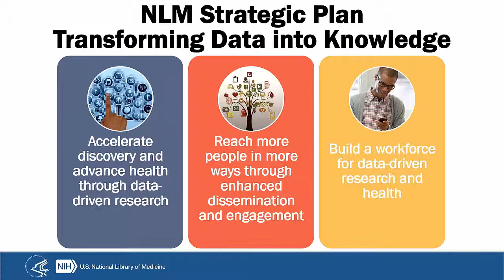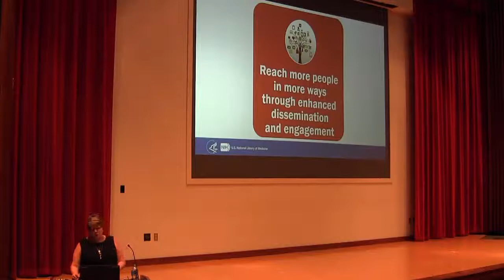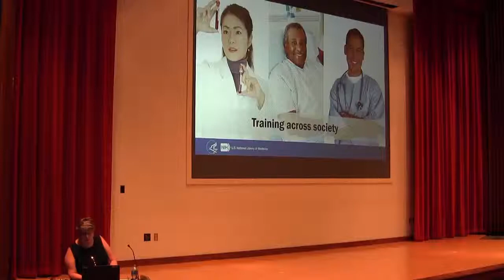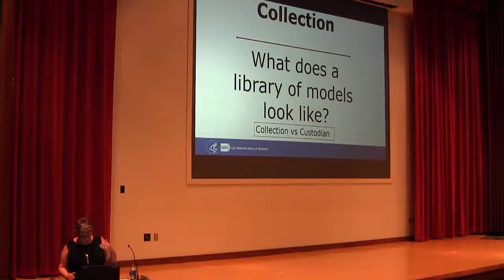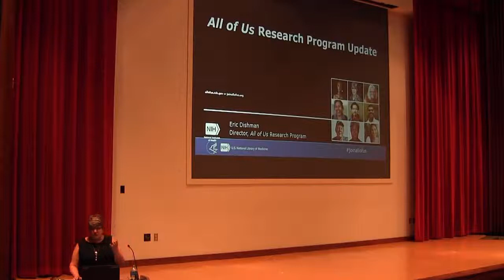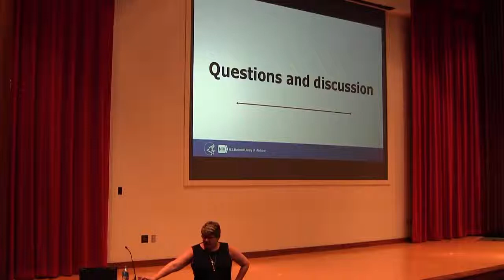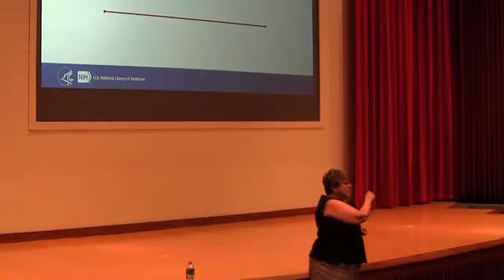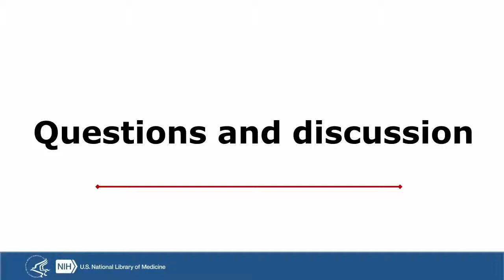National Library of Medicine lecture by Director Dr. Brennan @ HSLS: NLM Strategic Plan 2017-2027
"Transforming Data into Knowledge and Knowledge into Health: NLM Strategic Plan 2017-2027" by Dr. Patricia Flatley Brennan, Director of the National Library of Medicine.

Recorded on July 17, 2018 at Scaife Hall, Lecture Room 6, at the University of Pittsburgh.